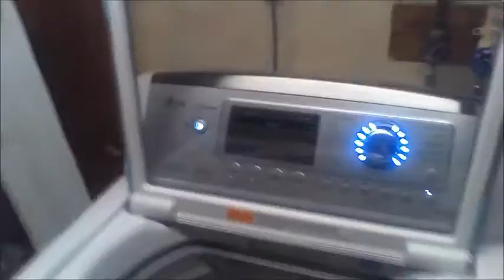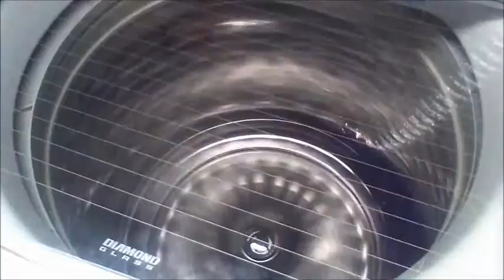4.9.13 part 2: Coach Is ALIVE!!!! (Day 14 part 2)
I wash Ben's Coach Cosplay for the first time...did it come out good?

By the way, Here's the link to the story I was talking about during Part 1 of today's vlog:

The song in the intro is called overthrown by Josh Woodward